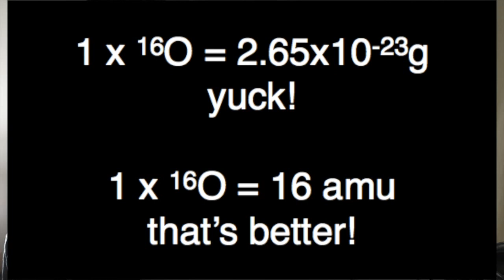Atomic Mass Units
Brief clarification of atomic mass units.